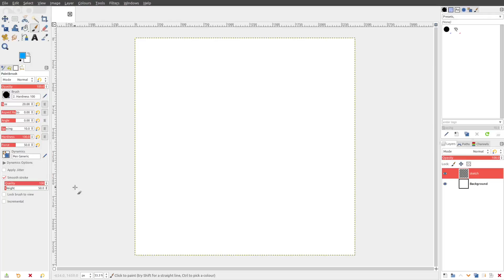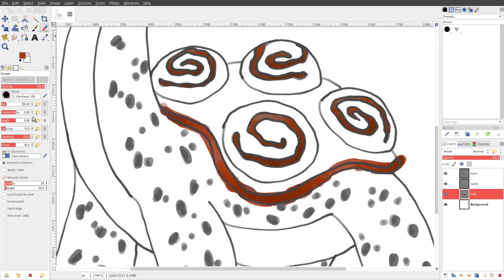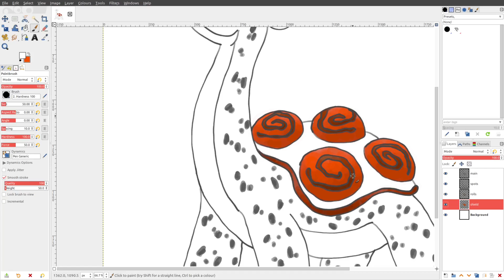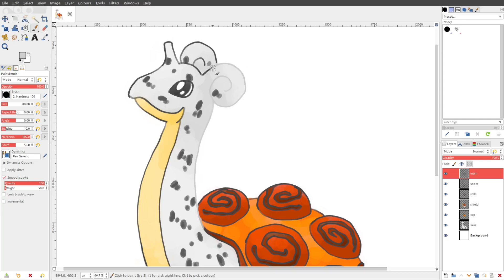[S] Art Stream: Kanto AltDex Project - #131 Lapras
The Kanto AltDex project features art streams of each Pokémon, in Kanto Pokédex order, redesigned and retyped as it would be in its Alolan or Galarian form. This issue features Rock-type Lapras!